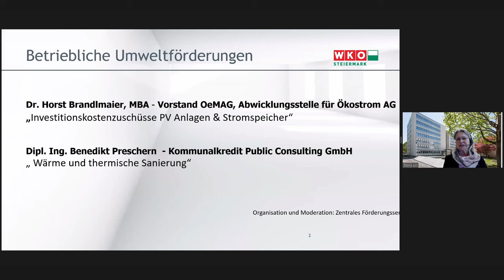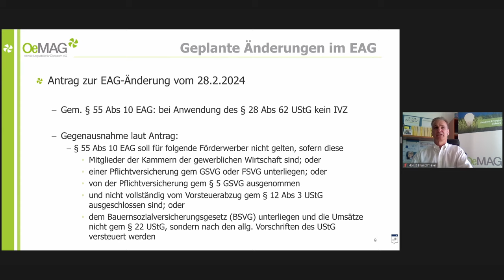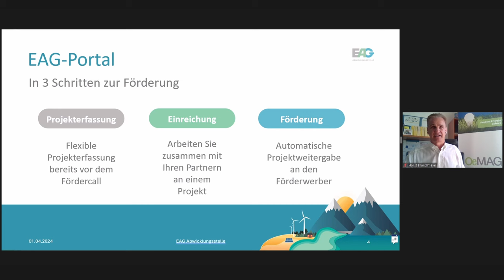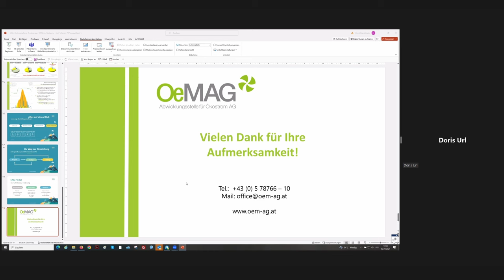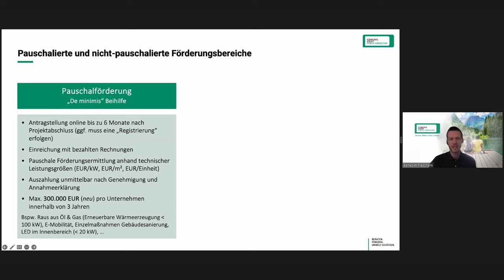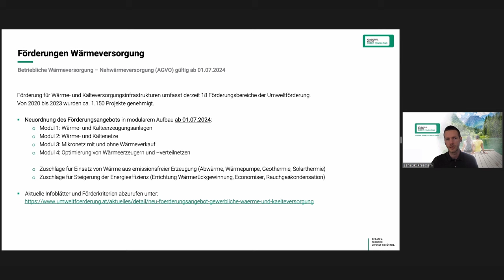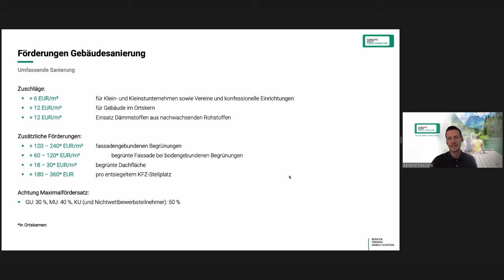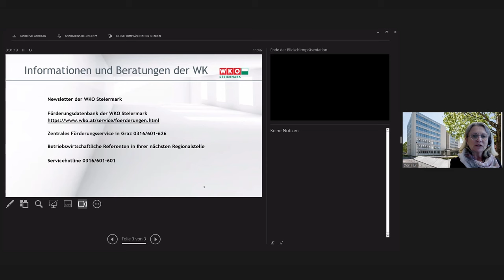Webinar: Strom & Wärme, inkl. thermischer Gebäudesanierung für Betriebe